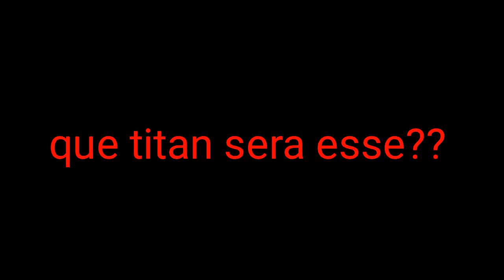spoiler da serie